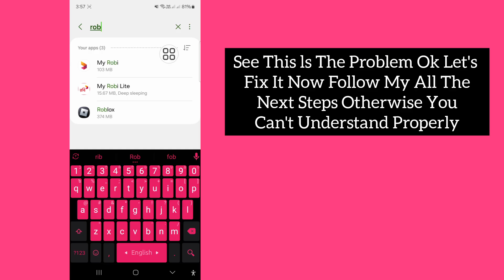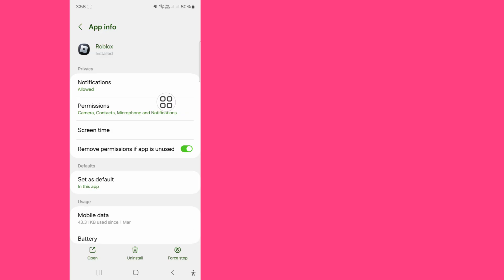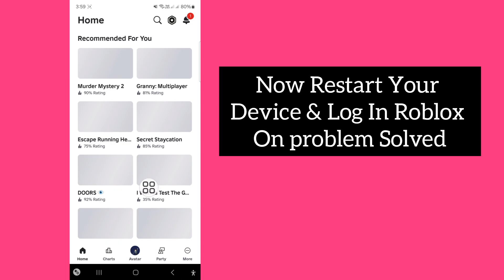Delta Executor Mobile New Update V667Fluxus Executor , Codex , Arceus X NeolDelta Atualizado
Delta Executor Mobile New Update V667
Fluxus Executor , Codex , Arceus X Neol
Delta Atualizado

delta new update
delta
delta atualizado roblox
fluxus executor mobile
delta v667
delta executor mediafire
codex executor
vega x executor
delta new version